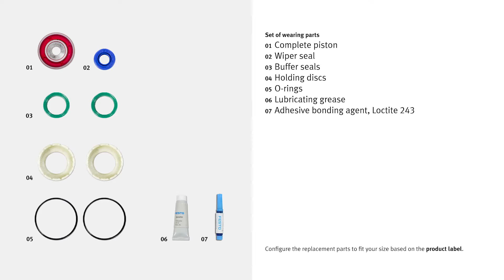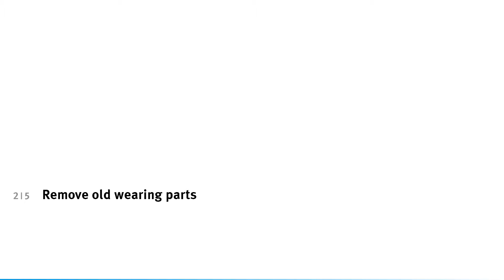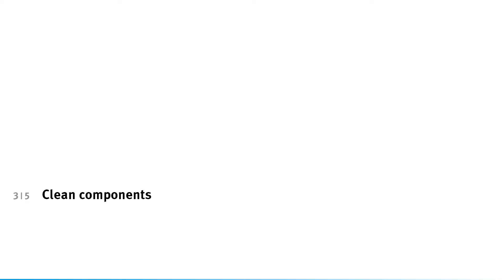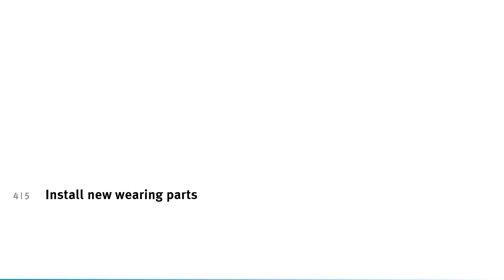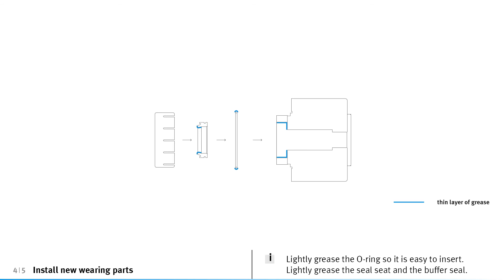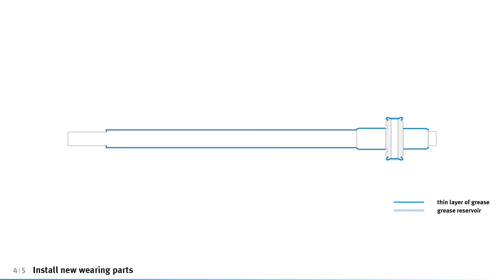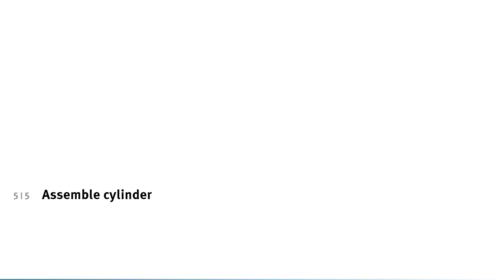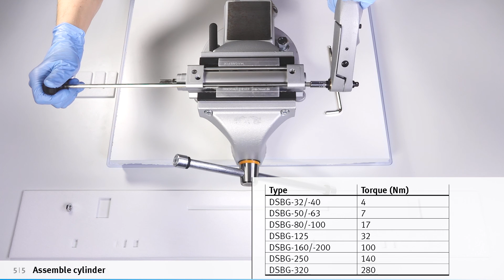DSBG: Replacing the set of wearing parts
Replacing the wearing parts on Festo cylinder DSBG – this tutorial explains how it's done.
Repair your Festo products quickly and easily with videos from service2see!

00:00 Dismantle cylinder
02:01 Remove old wearing parts
04:30 Clean components
07:17 Install new wearing parts
14:09 Assemble cylinder